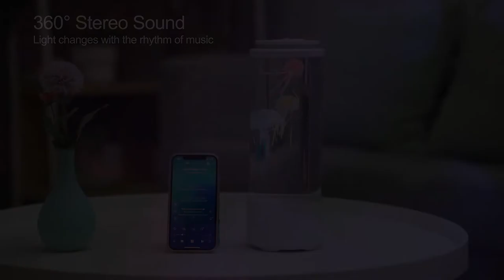Eyesound Jellyfish Aquarium Lamp for Home Office Sleep Relax, Gifts for Kids Teens Girls Boys Adults